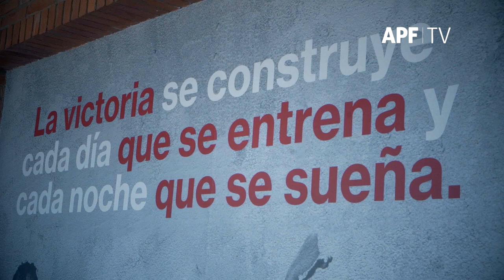Hoy, recorremos por completo el gimnasio del CARDE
¡La ilusión está en marcha!

El sueño albirrojo nace en Ypané, donde nuestros futbolistas se preparan para el debut en las renovadas instalaciones del CARDE. Hoy, recorremos por completo el gimnasio 💪

¡Con fuerza, Paraguay!